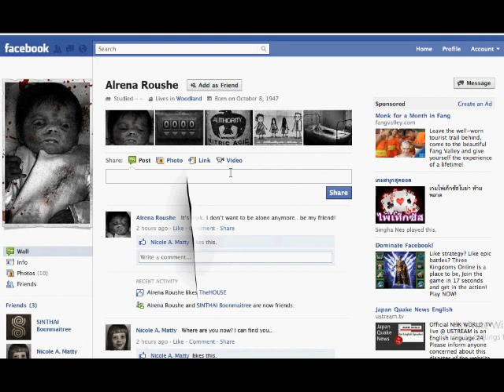Alrena Roushe Facebook Prank Playthrough Footage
Alrena Roushe is the Facebook scary prank was created by SinThai Studio

Developer: SinThai Studio
Powered Game Engine: Adobe Flash Player
Graphics Engine: TheHouse Engine

Video Recorder
Sound Editor